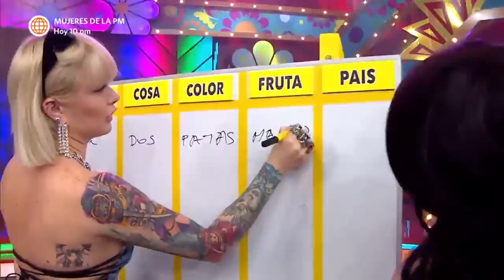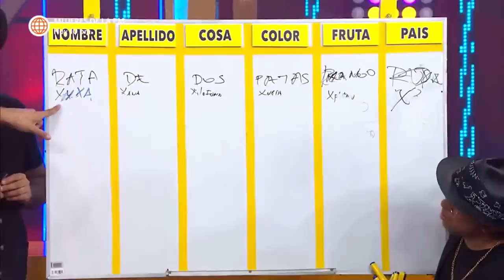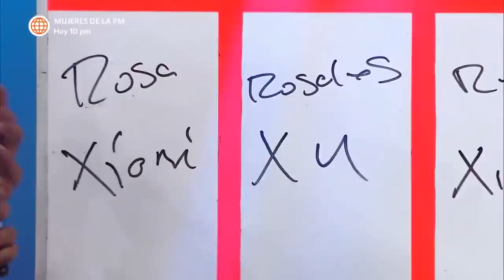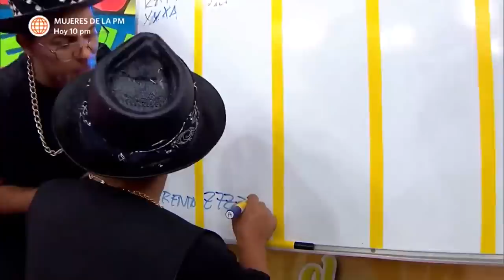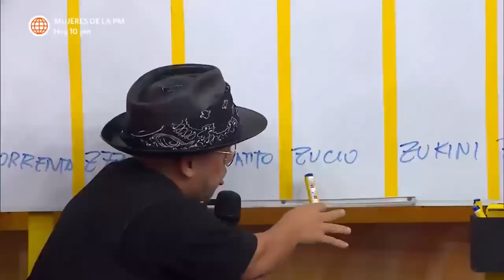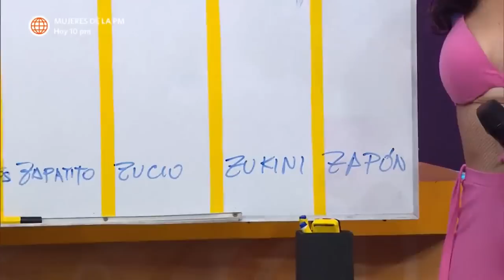El Reventonazo de la Chola: Leslie Shaw se enfrentó a Micheille Soifer en el Versus del Reventonazo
¡QUE GANE LA MEJOR! 👀
Leslie Shaw y Micheille Soifer estuvieron en bandos contrarios en el versus del Reventonazo. Las cantantes dieron lo mejor de ellas para que su equipo gane.

El Reventonazo de la Chola, todos los sábados a las 8:00 p.m. no te pierdas ElReventonazoDeLaChola ElReventonazo LaCholaChabuca ElReventonazo2023 RCH, Chabuca,